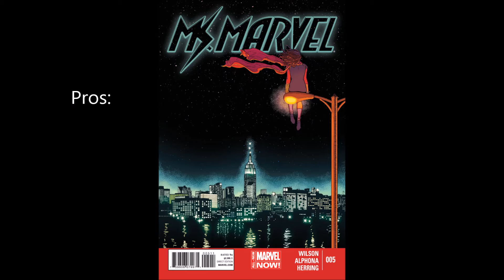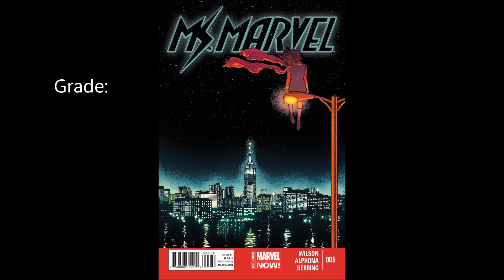Ms. Marvel V1, Issue 5 Review: Captain Frugal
With Marvel Secret Wars 2 upon us many things have changed and some people have been reading every issue and others have decided to stay away and take the time to read some back issues that they have missed. You may have heard many great things boasting about how great Ms. Marvel has been and some market puffery about sales, but does the book hold up to the hype?
Here I will give you my thoughts on this title.